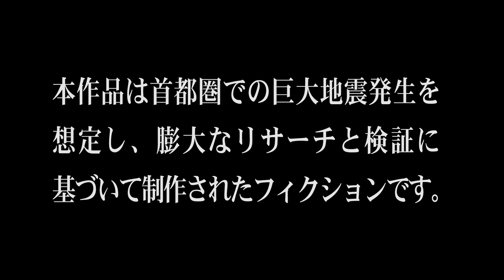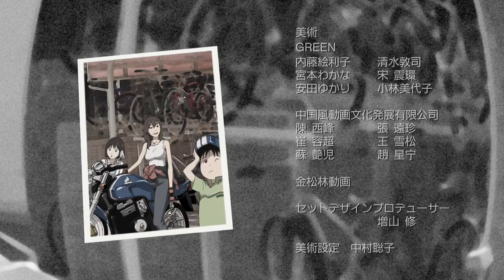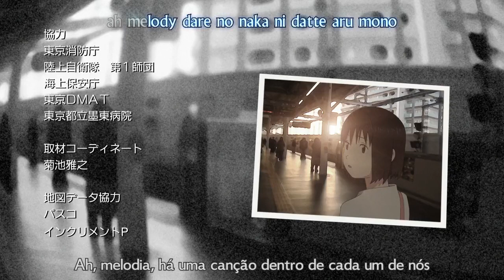Tokyo Magnitude 8.0 - EP 06 Legendado PT